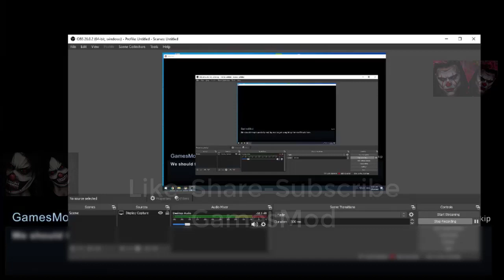Taffy Tales UberPie I snuck into the Fox Club and completed the mission